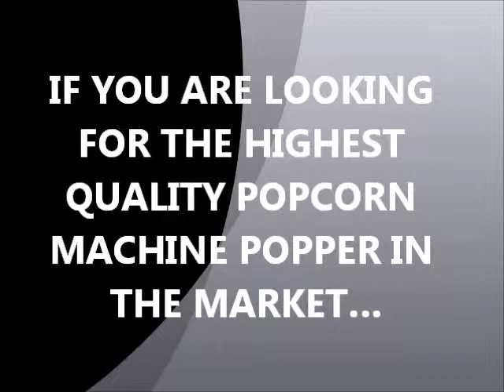Popcorn Popper Machine For Sale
Popcorn Popper Machine For Sale at concessionobsession.com, your online source for the best selection of Popcorn Machine, Popcorn Poppers and Popcorn Supplies.